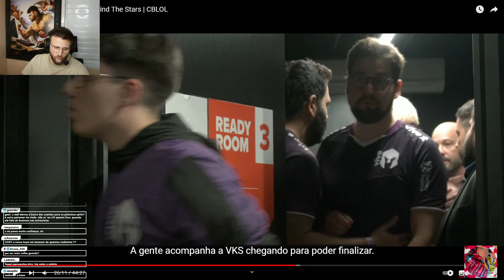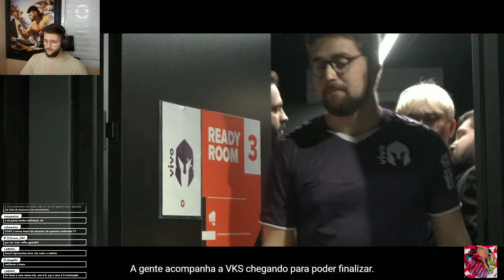Quem é MELHOR: Coach SeeEl, Stardust ou Xero ?! Ranger comenta!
Streamer: Ranger

MELHOR Coach SeeEl Stardust Xero Ranger comenta